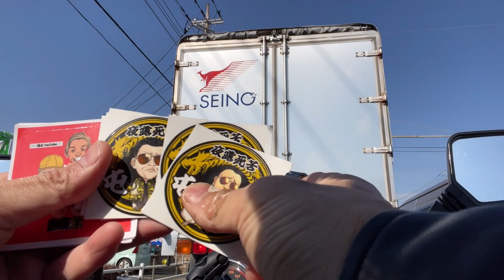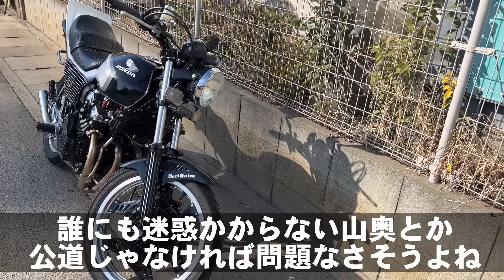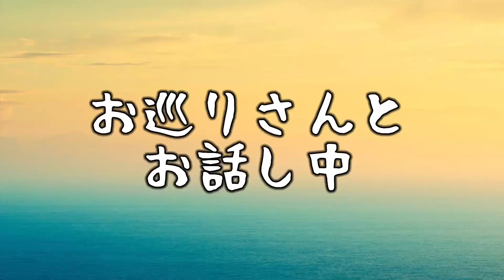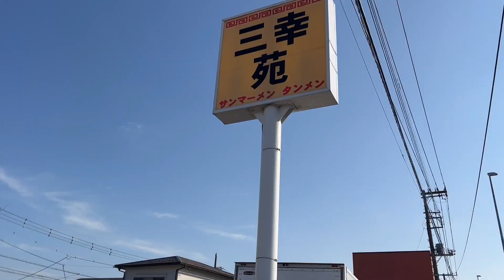2ヶ月ぶりにCBXに乗ってみた。